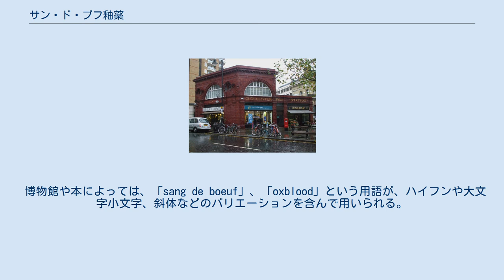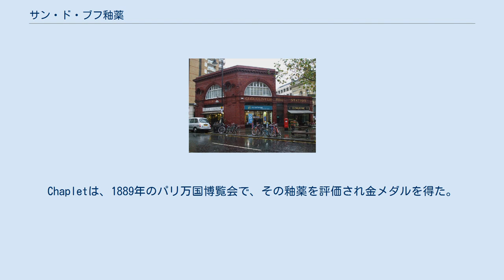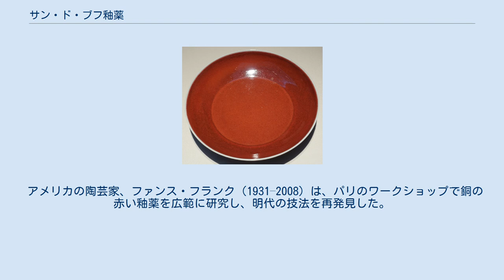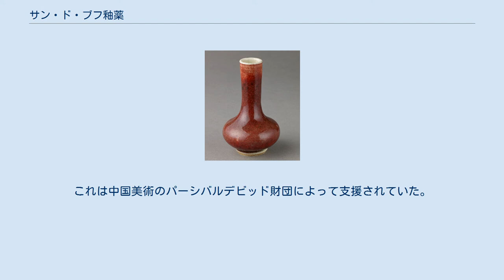サン・ド・ブフ釉薬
サン・ド・ブフ盃が付いた18世紀の中国磁器のボウル。
 サン・ド・ブフ釉薬、またはサン・ド・ブフは、18世紀初頭から中国の磁器に用いられ始めた、深紅の釉薬。
名前はフランス語で「 牛の血」の意であり、英語では「オックスブラッド(oxblood)」とも呼ばれる。
 サン・ド・ブフは、「予測不可能だが、装飾性が高く変幻自在の効果」が特徴とされ、多く開発された「フランベ」釉薬の一種であり、康煕帝時代（1662–1722）に景徳鎮窯で開発された。
ある学者によれば、「この壮麗な釉薬を用いた素晴らしい作品では、かすかにひび割れ無数の泡が散らされた澄んだ表層から、地の色が透けて見えるように思える」。
 一般的な赤い釉薬と同じく、主な着色剤は酸化銅で、還元雰囲気で （ 酸素なしで）焼成されたものだが、それらを酸化性雰囲気に晒すことは仕上げ工程の一部であったかもしれない。
19世紀後半以降、多くの西洋の陶工がこの釉薬を量産しようと長きにわたる実験を行ったが、作成も制御も技術的に困難を極めた。
 18世紀の小さな花瓶、上部にいくにつれ釉薬が薄くなっている。
 博物館や本によっては、「sang de boeuf」、「oxblood」という用語が、ハイフンや大文字小文字、斜体などのバリエーションを含んで用いられる。
この釉薬の中国名として最も一般的なのは郎窑红（lángyáohóng、「郎窯の紅釉」）で、他には牛血红（niúxiěhóng、「牛の血のような紅釉」）とも呼ばれる。
 宣徳帝（1426–1435）の治世であることを示す印が付いた、明の「捧げもの」銅赤皿。
康煕帝時代の陶工の目標となった。
 サン・ド・ブフ釉薬は、「捧げもの(sacrificial)」 釉薬を復元すべく、1705年から1712年頃に開発されたとされる。
この釉薬は明王朝の宣徳帝時代（1426–35）に景徳鎮で儀式に利用された有名な釉薬だったが、製法は失われ、作品も彼の退位後には極小数しか残らなかったことで有名だった。
 大明会典によれば、明王朝初代の洪武帝による治世2年目の1369年から、皇帝が儀式を行う上で必要とされた捧げものにはこの単色の器が用いられるようになったため、「捧げものの赤(sacrificial red)」と呼ばれるようになった。
中国語では鲜红（xiānhóng、「鮮やかな赤」）ないし宝石（bǎoshíhóng、「ルビーの赤」）と呼ばれた。
また、この法律は、各色が特定の方位と儀式に対応付けられるともしている。
「各方位に対応する器を置きましょう。赤は太陽、青は天、黄色は地、白は月の祭壇へ」。
 宣徳帝時代に開発された「捧げものの赤」は、彼の死後に生産されなくなった。
多くの人が模倣を試みてきたものの、誰も成功していない。
この事実は、皇帝が王家の陶器に興味を持っていたこと、一部の機密事項はごく限られた陶芸家のみが知っていただろうことを示唆する。
 サン・ド・ブフのような単色釉薬は、明朝や宋朝 （960–1279）の歴史的な中国陶磁器を最高のものとして復古を試みた清朝において、人気が復活した。
これらは宮廷向けのものとして、既存のものとは完全に異なるスタイルで。
景徳鎮で製造された。
粉彩、緑の素三彩などの後世に開発された、主調色に基づいた配色を色絵に用いる精巧なデザインを採用している。
当初、これらの多くは売り物として生産されており、中国の輸出磁器として宮廷からはよりシンプルな装飾が望まれていた。
 宣徳帝の「捧げものの赤」はごく僅かにまだらな覆い方だったので、サン・ド・ブフは様々な影や色の種類がある。
釉薬のまだら模様や縞模様は器の上の方では白く消えていくことが多いし、逆に花瓶の肩から足の部分にかけてはやや厚くなる。
足は釉薬に覆われきっていないことも多い。
また、薄く釉薬のかかった部分にはクラクリュールや、緑がかった色合いが見られることもある。
これらはすべて望ましい効果と考えられていた。
通常、釉薬は閉じた形状の外側にのみ使用され、内側やリムには透明な釉薬のまま残る。
赤い釉薬はおそらく吹付けられたと考えられる。
他にはターコイズ、ラベンダー、パープル色が現れうる。
 非常に敏感な変数が多数あるため、最初は釉薬の色と効果をろくに制御することができず、そのランダム性は中国の美学にも影響を与えた。
18世紀後半までは、より確実な制御ができるようになった。
 グロスターロード駅、ピカデリー線、多くのロンドン地下鉄駅の建物で使用されているサン・ド・ブフタイル。
 19世紀に...